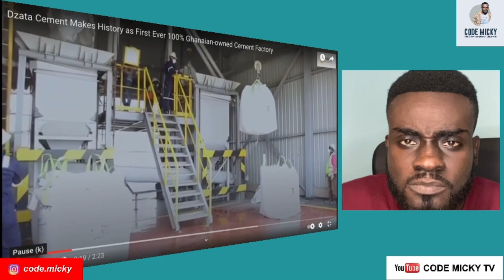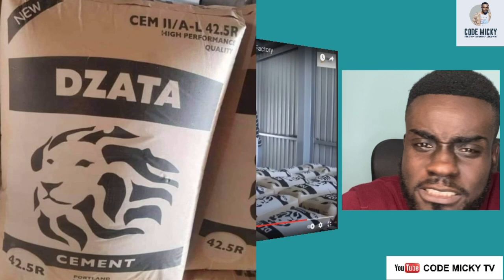Dzata Cement takes over Ghanaian Market : A look into how it is produced